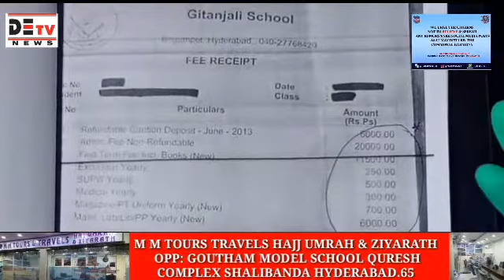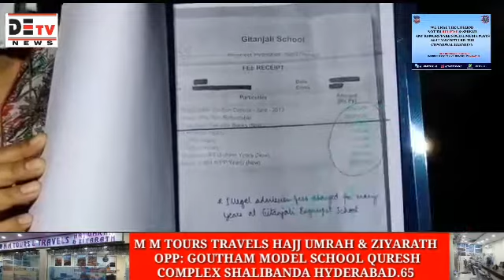DETV|| PARENTS OF STUDENTS GITANJALI SCHOOL AGANIST EXTRA FEES COLLECT FROTEST IN DEO OFFICE